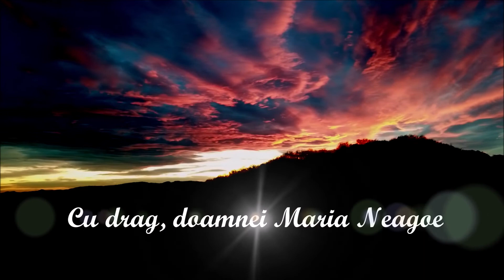Nichita Stănescu - Alegerea culorii, voce Adina V.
Alegerea culorii - Nichita Stănescu

Inima mea îşi alege culoarea
Ea îşi alege propria ei culoare, culoarea pe care-o avea încă de dinainte de a şti că o are.

Inima mea îşi alege culoarea cea fără umbră, cea nemişcătoare.
Cea care se vede chiar şi atunci cînd ţii pleoapele-nchise

şi - asemeni deplinului soare,
tot timpu-n el însuşi,
tot timpu-n afară,
în acelaşi loc
şi pretutindeni,
purtînd istoria lumii în fiecare rază
cum poartă frumosul ou de pasăre în el
istoria tuturor păsărilor
până la punctul solemn din care începe
istoria zborului
care poartă în el istoria mişcărilor toate
până la punctul solemn de unde
începe
istoria însăşi
a luminii.
roşie, îşi alege
roşu vertical,
roşul pe care l-a pulsat
necontenit, roşul pur

hrană a gândurilor
roşul care s-a născut sânge
ca să devină idee,
care s-a născut pasăre
ca să devină zbor.
Roşu, roşu vertical
cascadă, pantă de deal
săltând din oul secundei
ovalul de ou,
şi înfăţişat nouă
ca un ecou
pe care sfera-l întinde
oricând şi oriunde,
naştere, zestre
a lui
A FI schimbîndu-se în
ESTE.